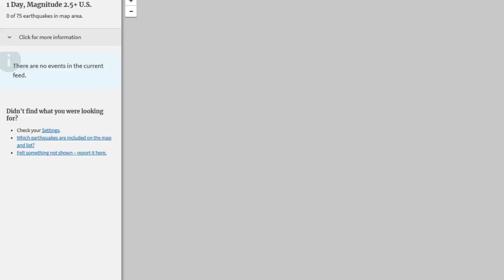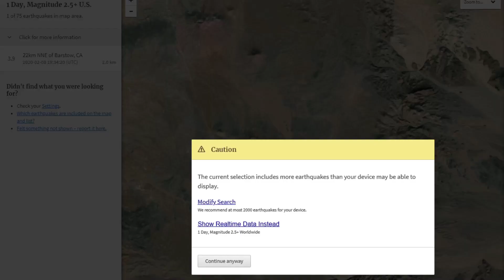3.9 Earthquake Barstow California 2/8/2020